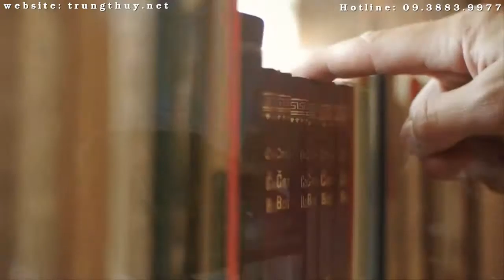Tổng thể biệt thự Lancaster Eden Quận 2 Trung Thủy Group - 0918799831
Giới thiệu tổng thể biệt thự Lancaster Eden An Phú Quận 2- Trung Thủy Group
Thông tin mua bán mô tả chi tiết siêu Villa Biệt Thự Lancaster Eden chỉ có 12 căn